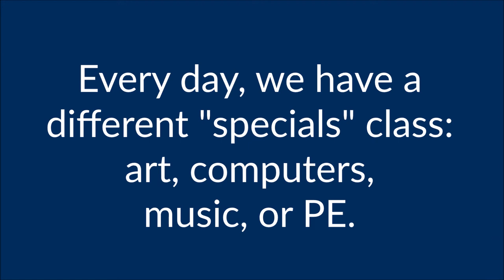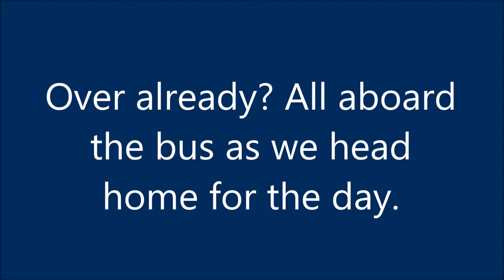Welcome to Kindergarten in CCSD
Check out this brief video to learn more about what happens every day in Cherokee County School District kindergarten classes!